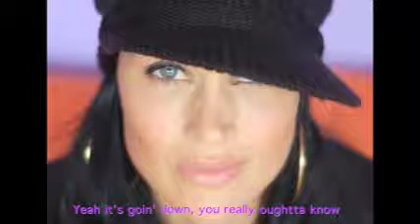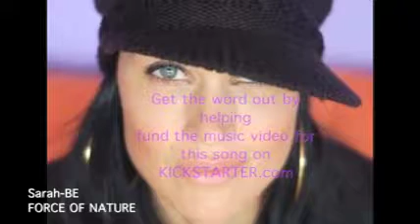Force Of Nature activist song by Sarah-BE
LIsten to me rap about Monsanto, GMO's, the FDA, our health and food freedoms that are under threat and how to empower ourselves, support organic sustainable farming, and urban farms. I plan on making a bomb ass video for this song in the near future.